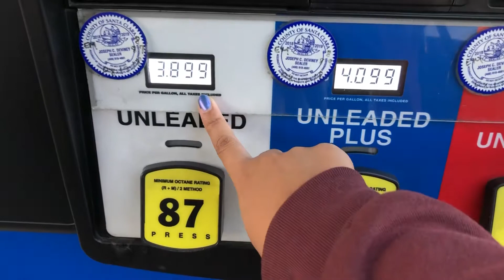vlogtober 02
woo

dreamers - matt cherne